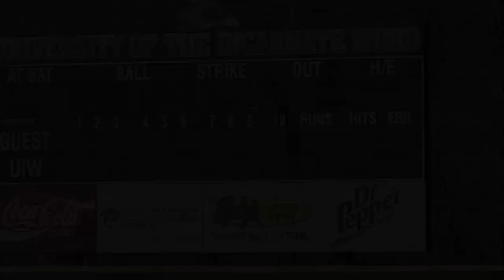Cardinal Baseball Story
Adrian Leal of Cardinal Sports secures an interview with Coach Danny Heep of UIW Cardinal Baseball, Infielder #15 Adam Pena and Pitcher #4 Jorge Guarneros. Adrian gets the scoop on what the 2012 Lone Star Conference has in store for Cardinal Baseball and how the change in line up will affect this season.